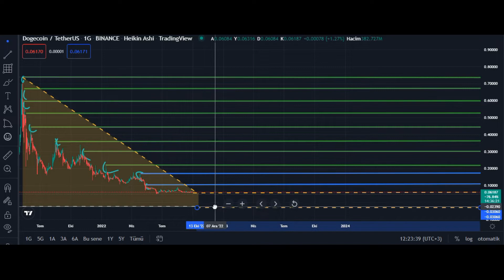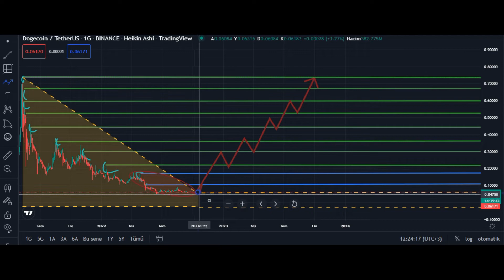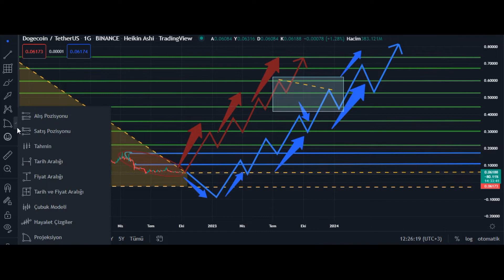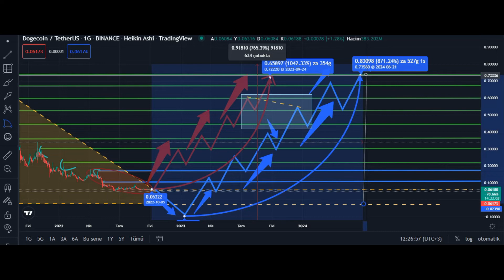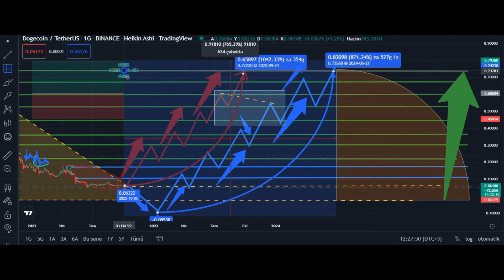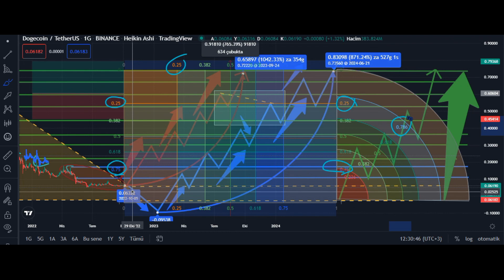DOGECOIN NEWS TODAY🚨| WONDERFUL NEWS!!!! |🚨DOGECOIN PRICE PREDICTION CRYPTOCURRENCY | ALTCOINS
today news,baby dogecoin latest news

Baby Dogecoin News Today | Rajeev Anand | Crypto News Today | Cryptocurrency News Today | Shiba Inu